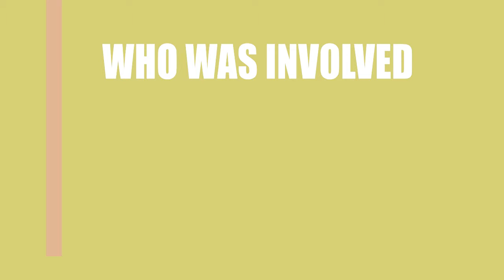Pickings (2018) Movie Cast and Creator Info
Writer, director and actor\actress that participated in making film Pickings (2018)